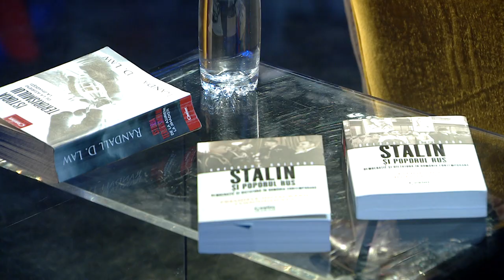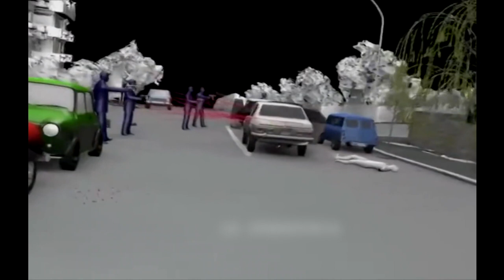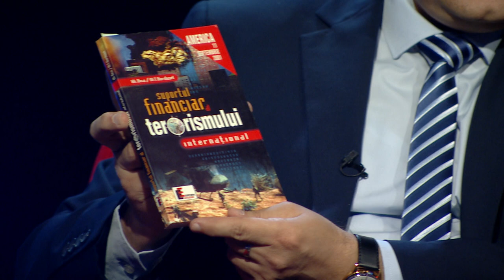Omul şi timpul: O scurtă incursiune în istoria terorismului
Ediţie emisiunii „Omul şi timpul”, difuzată joi, 5 mai, de la ora 23:00, la TVR1, când invitaţii lui Rafael Udrişte au fost istoricii Florian Banu şi Gheorghe Onişoru.

„Care este obiectivul teroriştilor? Care este legătura dintre teroare şi frică? Este terorismul o metodă de a destructura politica?” – sunt doar câteva dintre întrebări la care încercăm să răspundem.